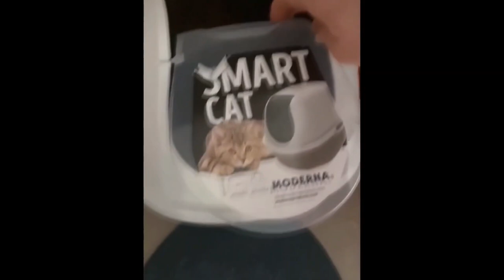New Funny Videos 2024 😍 Cutest Cats and Dogs 🐱🐶-funny cute cats - funny cats compilation😂